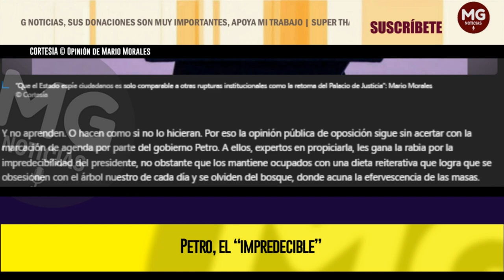PETRO EL "IMPREDECIBLE" ⚡ Opinión de Mario Morales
Y no aprenden. O hacen como si no lo hicieran. Por eso la opinión pública de oposición sigue sin acertar con la marcación de agenda por parte del gobierno Petro. A ellos, expertos en propiciarla, les gana la rabia por la impredecibilidad del presidente, no obstante que los mantiene ocupados con una dieta reiterativa que logra que se obsesionen con el árbol nuestro de cada día y se olviden del bosque, donde acuna la efervescencia de las masas.
columna MARIO MORALES